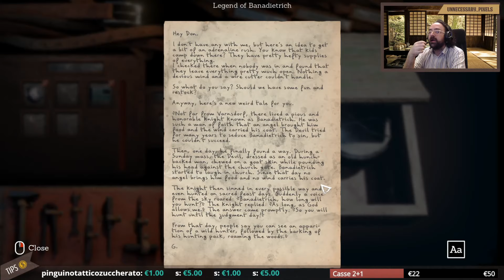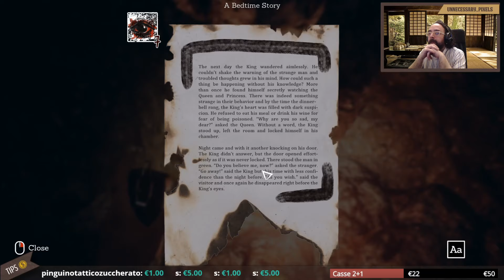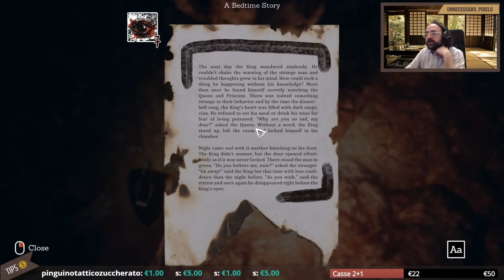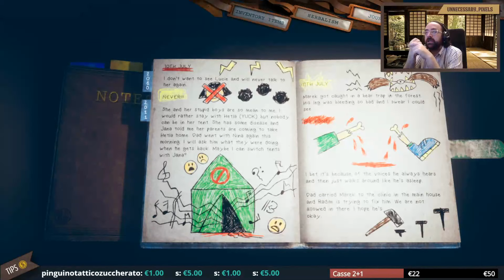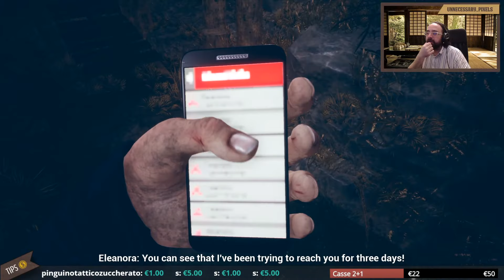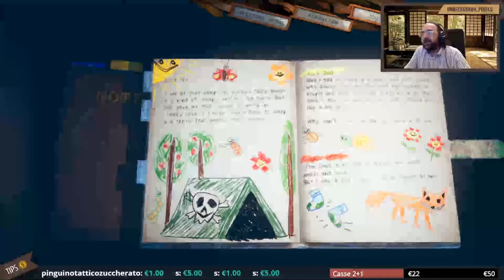[Someday You'll Return] Alla ricerca dei ricordi perduti.